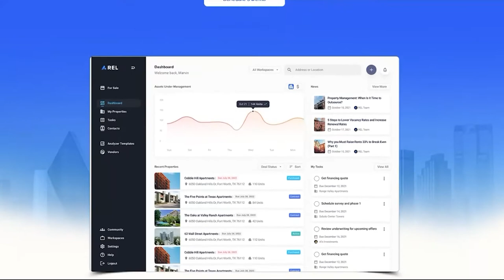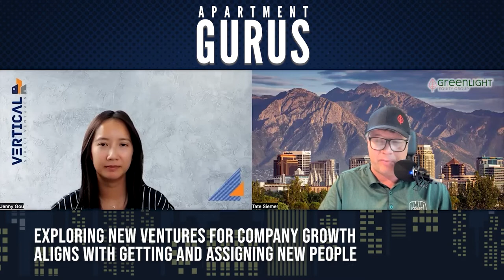Mastering Asset Management for Maximum NOI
Learn how to find property managers who fit your criteria and begin your journey to passive investing success in today’s episode with Jenny Gou. Don’t miss our chat about practical asset management strategies and multifamily investing advice so you can accelerate your path to financial freedom.

• Reasons to improve your asset management strategy
• Top methods for finding the right property manager
• Property management challenges and ways to deal with them
• Efficient ways to boost your asset management systems and processes
• Why working with the right team is essential for success

RESOURCES/LINKS MENTIONED
• Best In Class by Kyle Mitchell and Gary Lipsky | Paperback and Kindle

ABOUT JENNY GOU
Jenny is a Managing Partner at Vertical Street Ventures, a business founded to help individuals achieve their financial goals through passive real estate investing. She currently manages Asset Management and Investor Relations as one of the Founders.

0:00 - REL AD
0:42 - INTRO VIDEO
3:22 - BACKSTORY: HOW BEING DIVERSE CAN OPEN A PATH TO FINANCIAL FREEDOM
5:21 - GETTING INTO THE MULTIFAMILY IN A DIFFERENT APPROACH
6:42 - GREATER OPPORTUNITIES REQUIRES DEDICATION, CONSISTENCY, AND COMMITMENT
10:16 - A MUST-READ BOOK
10:50 - WHY IS ASSET MANAGEMENT EXTREMELY IMPORTANT? ESPECIALLY IN THE SELECTION AND TRANSITION PROCESS
14:52 - THE VALUE OF INTEGRATING TEAMWORK AND EXCHANgING THOUGHTS AND IDEAS
16:33 - EXPLORING NEW VENTURES FOR COMPANY GROWTH ALIGNS WITH GETTING AND ASSIGNING NEW PEOPLE
18:57 - TOP METHODS FOR FINDING THE RIGHT PROPERTY MANAGER
21:20 - WHY IS IT SO BENEFICIAL TO PRODUCE HARD COPIES OF YOUR DETAILED ASSET MANAGEMENT PLAN
23:10 - MANAGING CLASS B PROPERTY TENANTS: CHALLENGES AND DIFFICULTIES
26:19 - EFFICIENT WAYS TO IMPROVE YOUR ASSET MANAGEMENT SYSTEMS AND PROCESSES
31:18 - THE SECRET COMPONENTS TO ACHIEVE FINANCIAL FREEDOM WITH REAL ESTATE INVESTING
33:11 - THE FUTURE OF “VERTICAL STREET VENTURES” THAT WE NEED TO LOOK FORWARD TO
34:10 - VIRTUAL STREET VENTURES MULTIFAMILY ACADEMY
34:20 - CONTACT/WEBSITE